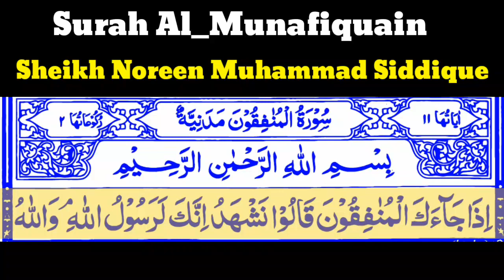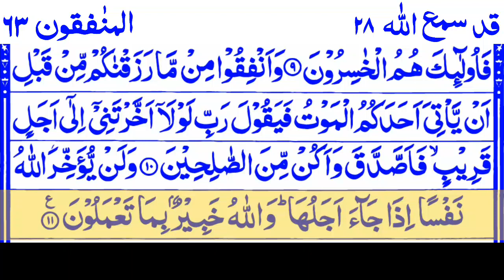Surah Al_Munafiquain 63 By Sheikh Noreen Muhammad Siddique With Arabic Text